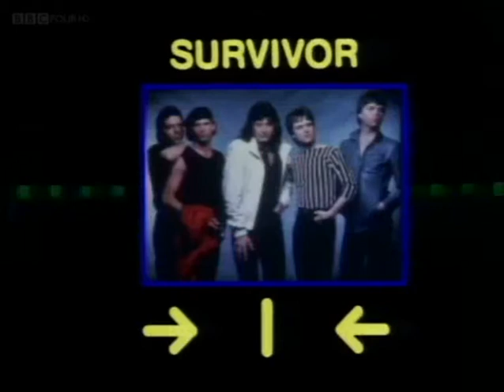Top of the Pops Chart Rundown - 23rd September 1982 (John Peel)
David Christie, Culture Club, Fat Larry's Band, Depeche Mode, Musical Youth, Survivor and Evelyn King were in this episode of Top of the Pops from the 23rd September 1982, but we're focusing on the chart rundowns.